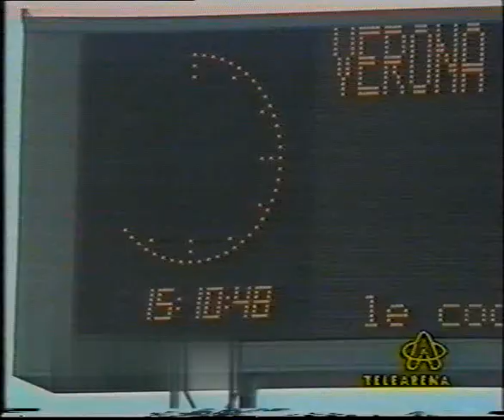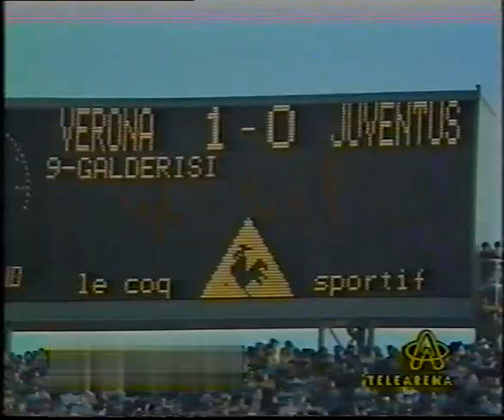Verona - Juventus 1984